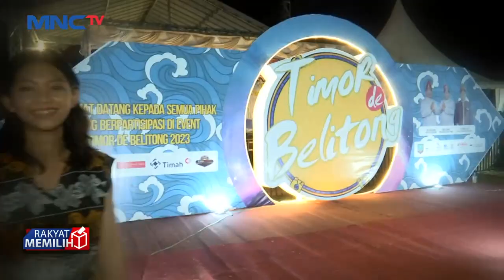Timor de Belitong, Festival Pendongkrak Pariwisata dan Ekonomi Daerah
Saksikan info berita terkini di:
Lintas iNews Pagi: Senin – Sabtu Pukul 04.20 WIB
Lintas iNews Siang: Senin – Jumat Pukul 11.30 WIB
Lintas iNews Malam: Senin – Sabtu 00.30 WIB
Lintas iNews: Setiap Hari 09.00 | 10.00 | 13.00 | 14.00 | 15.00